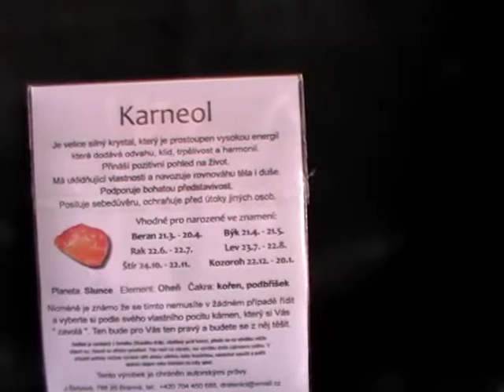Karneol, minerál s andělem z drátu, dárek SOLY.cz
Je prostoupen vysokou energií která dodává odvahu, klid, trpělivost a harmonií. Přináší pozitivní pohled na život. Má uklidňující vlastnosti a navozuje rovnováhu těla i duše. Podporuje bohatou představivost. Posiluje sebedůvěru, ochraňuje před útoky jiných osob.